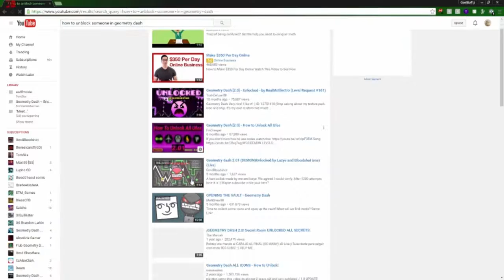(GD GUIDE) - How to unblock anyone In Geometry Dash!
Feel free to check out other GD tool videos I've posted!

-𝗢𝘁𝗵𝗲𝗿 𝗨𝘀𝗲𝗳𝘂𝗹 𝗚𝗗 𝗧𝗼𝗼𝗹𝘀/𝗥𝗲𝘀𝗼𝘂𝗿𝗰𝗲𝘀! ⭐-

1st one to make a tutorial about this! :D

Lets hit 150 Views for the first video EVER! About this!
Update: Hey guys... :) Today I just realized that the video hit 150 views! Thanks a lot! :D
Update #2:) Lol we hit 650 views, thanks! :P 10/22/2017
8/23/2018 ~ 1.2k views!
9/27/2018 ~ 1.273k Views!
8/10/2020 ~ 2.4k
10/16/20 ~ 2,757k views